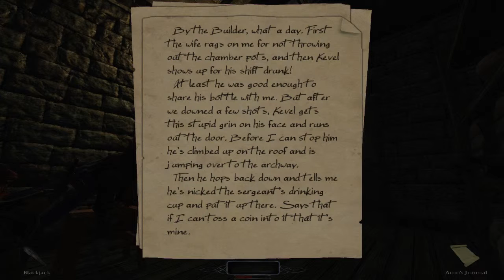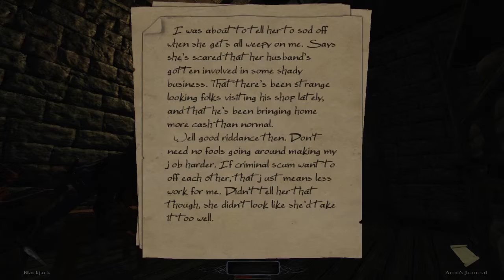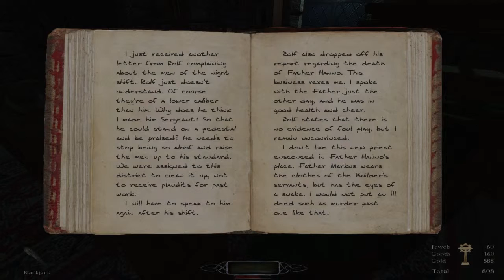Let's Play The Dark Mod - Requiem | Ep 2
We have some trouble going around but eventually we manage to circumvent nasty guards and long falls.